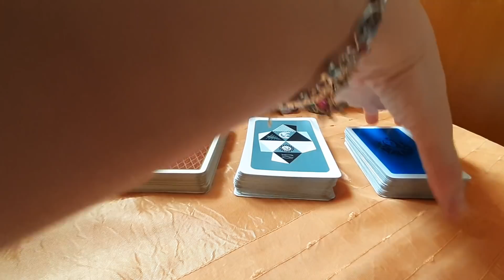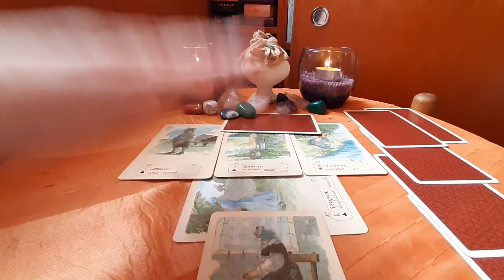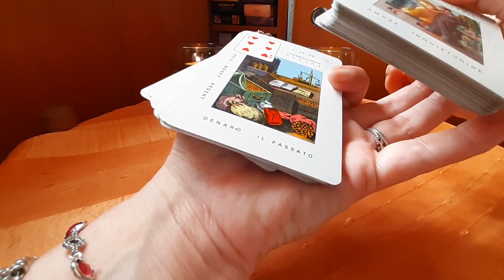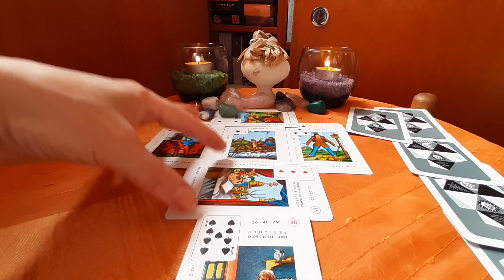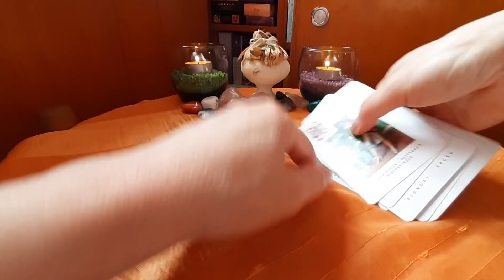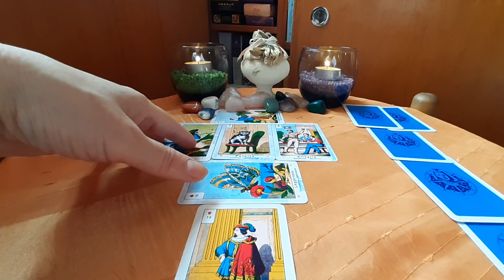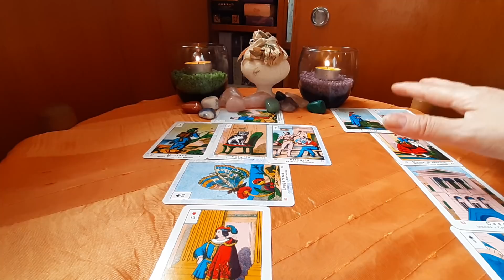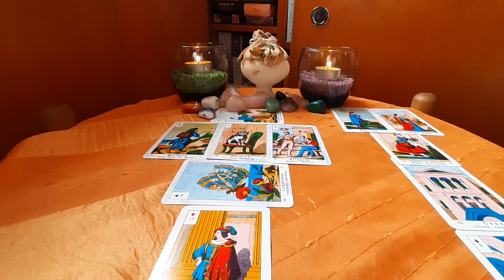Urmatoarele 3 luni pt Dragoste~Alege un pachet Lenormand si afla ce te asteapta cu persoana iubita!